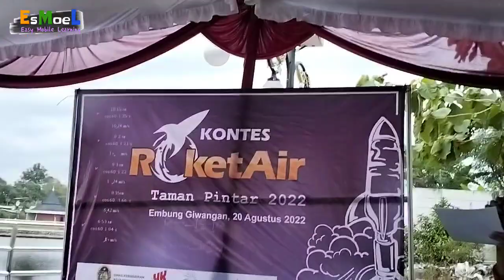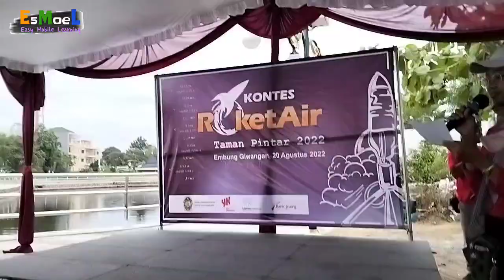Lomba Roket AirRegional Jateng-DIY 2022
Lomba Roket Air
Regional Jateng-DIY 2022

lihat juga:

We Are Ready to Fight on Water Rocket Competition 2022

Dalam video ini memberikan informasi tentang bagaimana membuat roket air dari botol sprite untuk kepentingan kompetisi / lomba roket air.
dari desain dan bentuk sayap serta rahasia roket air juara.

lihat juga:
tutorial cara pemasangan Manometer roket air